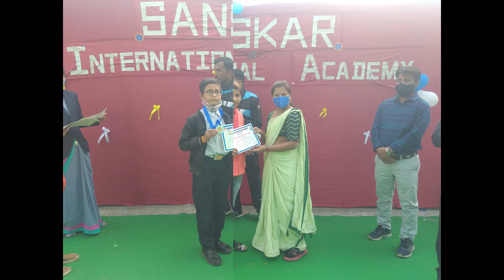Sanskar International Academy